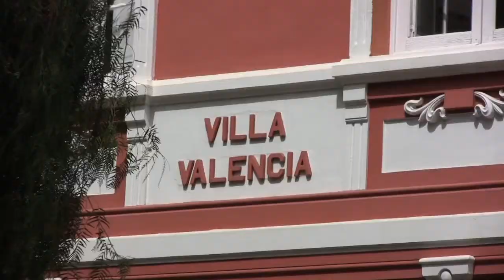Around Santa Cruz de Tenerife with Jacob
Santa Cruz de Tenerife — is the capital (jointly with Las Palmas second-most populous city of the Autonomous Community of the Canary Islands and the 21st largest city in Spain.  Santa Cruz is the second largest city and metropolitan area of the European Union outside Europe. Santa Cruz de Tenerife is also the capital of the island of Tenerife (most populated of archipelago and Spain) and capital of the province of Santa Cruz de Tenerife. Located in northeast quadrant of Tenerife, about 210 kilometres (130 mi) off the northwestern coast of Africa within the Atlantic Ocean. Between the 1833 territorial division of Spain and 1927 Santa Cruz de Tenerife was the sole capital of the Canary Islands, until 1927 when a decree ordered that the capital of the Canary Islands be shared, as it remains at present. The port is of great importance and is the communications hub between Europe, Africa and Americas, with cruise ships arriving from many nations.